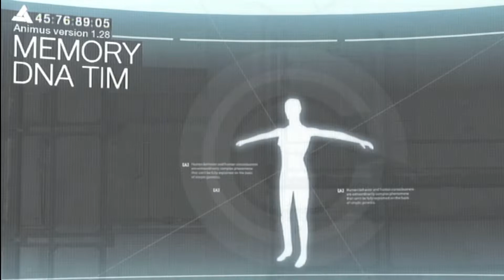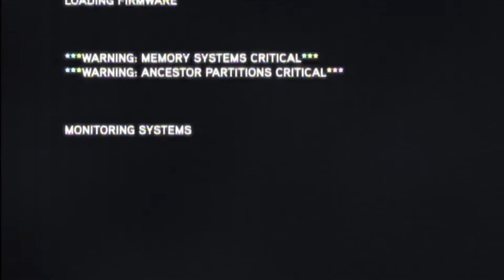Assassin's Creed: Revelations (Part 1) | Desmond's Brain Is...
Assassin's Creed: Revelations Walkthrough Gameplay Intro (Part 1) | Desmond's Brain Is...

BIO OF ASSASSIN'S CREED: REVELATIONS

Assassin's Creed: Revelations is a 2011 action-adventure video game developed by Ubisoft Montreal and published by Ubisoft. It is the fourth major installment in the Assassin's Creed series, and a direct sequel to 2010's Assassin's Creed: Brotherhood, concluding the "Ezio Trilogy". The game was released on PlayStation 3, Xbox 360, and Microsoft Windows in November and December 2011. The plot is set in a fictional history of real-world events and follows the millennia-old struggle between the Assassins, who fight to preserve peace and free will, and the Templars, who desire peace through control. The framing story is set in the 21st century and features the series protagonist Desmond Miles who, after falling into a coma during the events of Brotherhood, must relive the memories of his ancestors through the Animus device in order to awaken and find a way to avert the 2012 apocalypse. The main story spans the years 1511–1512, and follows an aged Ezio Auditore da Firenze (the protagonist of the trilogy) as he travels to Constantinople to find five keys needed to unlock a vault built three centuries ago by Altaïr Ibn-LaʼAhad (the protagonist of the first game in the series). While searching for the keys, Ezio becomes caught in a feud between the Ottomans and the Byzantines, and discovers that the Templars are also attempting to unlock Altaïr's vault and its secrets.

Revelations features an open world and is played from the third-person perspective, with a primary focus on using Ezio's and Altaïr's combat, climbing and stealth abilities to eliminate targets and explore the environment. Ezio, who the player controls throughout the majority of the game, can freely explore Constantinople and complete side missions unrelated to the main storyline. Altaïr is playable in a smaller capacity, as he is featured only in a series of flashback missions set in Masyaf from 1189 to 1257, both before and after the events of Assassin's Creed. Desmond's section of the game is different from anything that has come before in the series, and involves first-person platforming within the Animus.

Gameplay:

Assassin's Creed: Revelations is an action-adventure, stealth game set in an open world environment and played from a third-person perspective. The game features three distinct protagonists: Ezio Auditore, Altaïr Ibn-LaʼAhad, and Desmond Miles. When playing as Ezio or Altaïr, the game retains the series' standard gameplay formula, consisting of a mixture of combat, stealth, and exploration. While the base gameplay remains virtually unchanged from the previous title, Assassin's Creed: Brotherhood, Revelations does add several new features; most notably, the "Hookblade", which acts as a replacement for Ezio's traditional dual Hidden Blade. The Hookblade is intended to facilitate traversal and compensate for Ezio's old age, allowing him to climb buildings much faster and reach further ledges. It can also be used to jump over large gaps and access ziplines across the environment. The Hookblade also has applications in combat, allowing for new moves such as grabbing and yanking enemies for a combo attack.

SOCIALS

CHANNELS

PLATFORM

➯ PlayStation 3